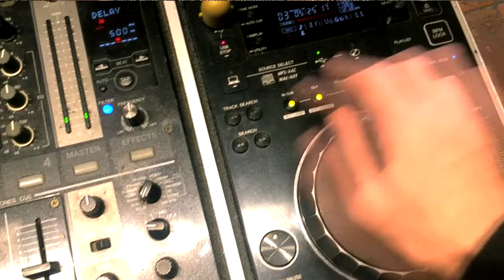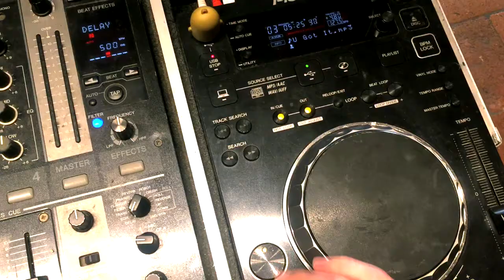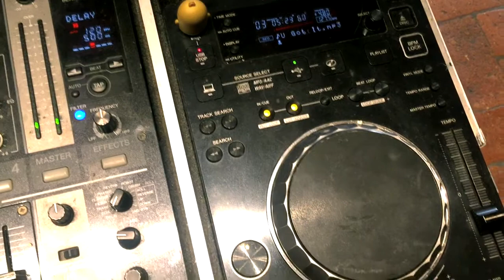Risoluzione dei Problemi: Quando il Tasto CUE si rompe #292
la serie "Diventa DJ" prosegue con una parentesi "Troubleshooting", ovvero cosa fare quando sopraggiungono dei problemi. E' il caso di parlare della rottura del tasto CUE e di come reagire ad essa fin dal primo momento.

Music
Alberto Mons - Magician of Love (Dj Nejo Instrumental Mix)

Nuovi Video